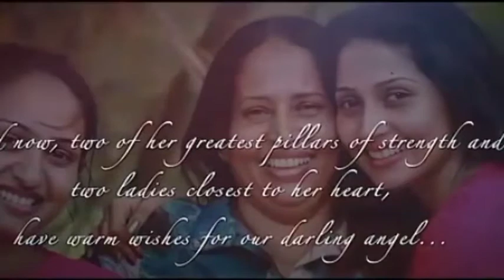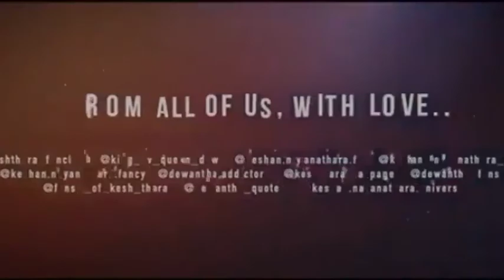Nayanathara wickramarachchi's birthday wishes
⭕Join to
TeamZone solution

Mobile phone and computer accessories repairing and hardware

Mobile phone | Computer | Accessories | Audio accessories | Assemble |Games | Movies | Tv shows | Buy & Sell | Photocopy | Printing | Duplo print | Designer

Contact hear

No.72, Kurunegala road, Thittapajjala, Werellagama.20080 SRI LANKA

 EDITING STATION
⭕DELL Inspiron With Samsung 24inch HD Monitor